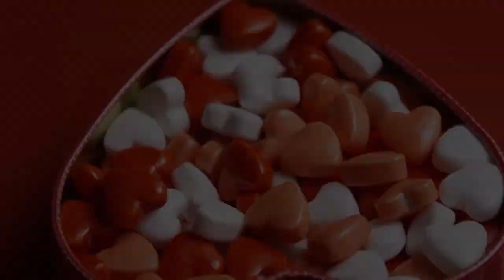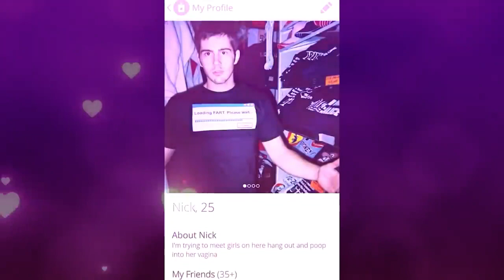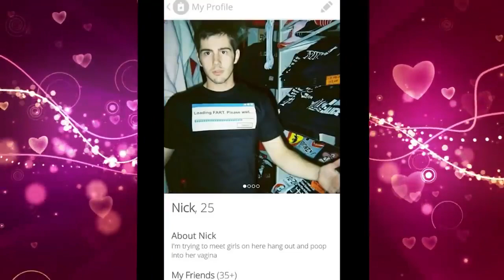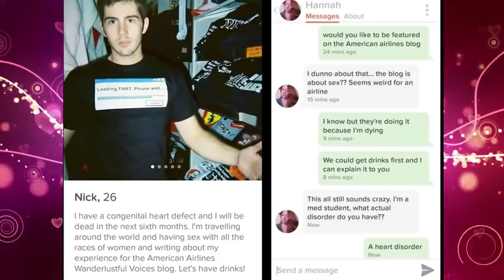Nick Mullen talks Dating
The Adam Friedland Show / Future files / Past Files